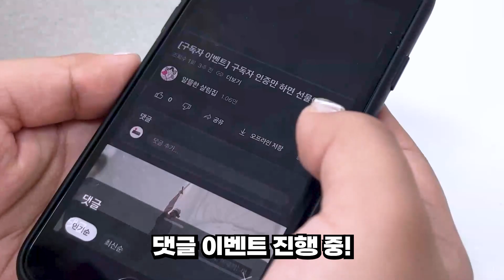굵은 소금으로 우리집 청소하는 방법 | 소금 활용 청소 꿀팁 | 미세먼지, 화장실 변기 깔끔히 제거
알뜰한 살림집이 알려주는 꿀팁!
혹시 집에 잘 안 쓰는
굵은 소금 있으세요?
그냥 묵혀 두지 말고
살림할 때 사용해보세요!
미세먼지 청소에
아주 딱 좋은 굵은소금!
이번 거실 대청소는
굵은 소금과 함께 할래요~😊